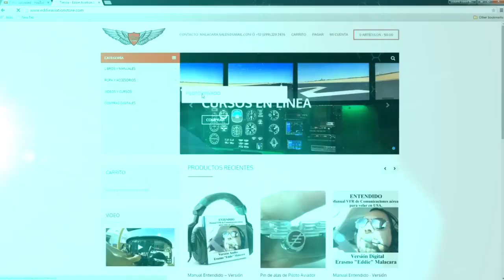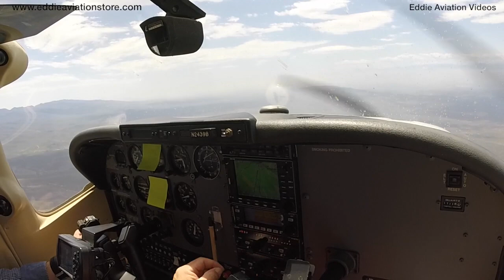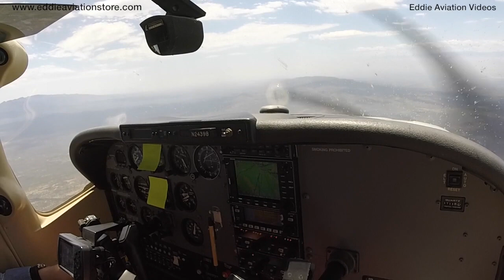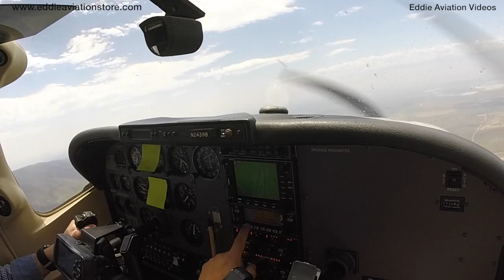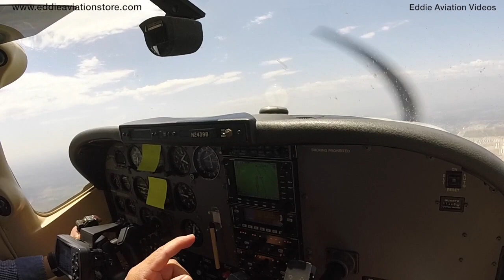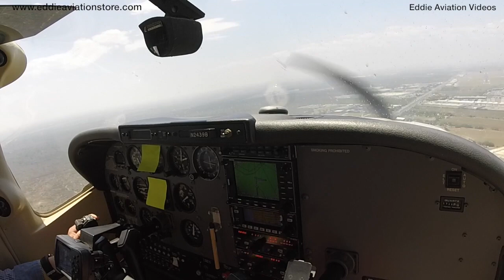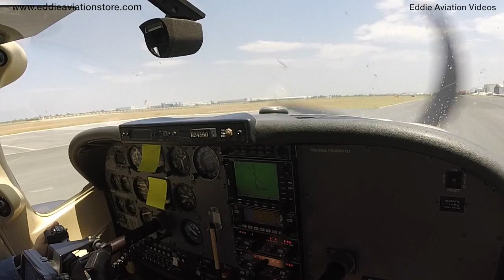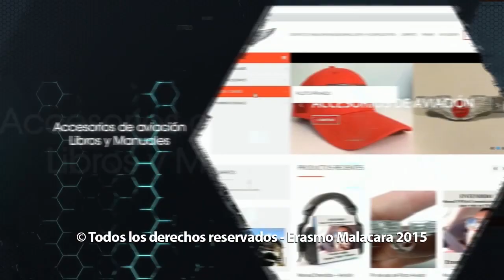Aterrizando sin sistema de succion en el CESSNA 182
En este video simulamos perdida del sistema de succión y realizamos una aproximación por instrumentos.